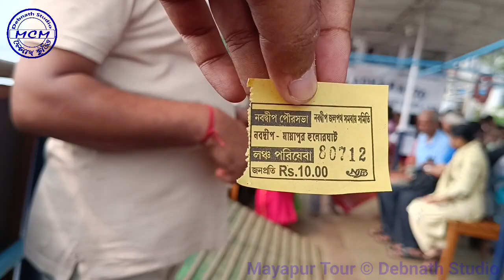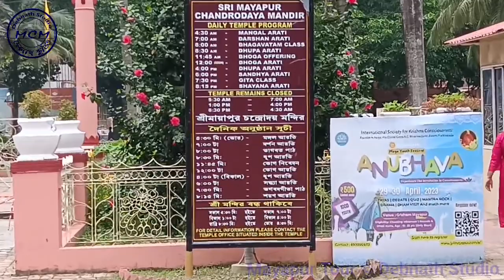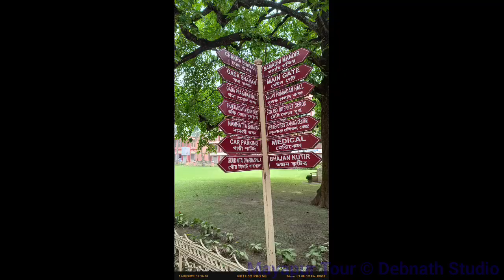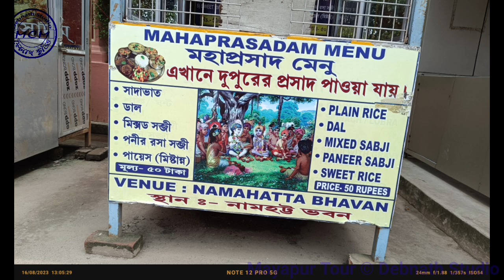Our Mayapur Tour in 2023 । মায়াপুর ভ্রমণ পরিক্রমা 2023 । মায়াপুর ইসকন মন্দির ।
Mayapur is a neighbourhood of Bamanpukur, in the Nabadwip CD block in the Krishnanagar Sadar subdivision of the Nadia district, West Bengal, India. It's situated at the confluence of the Jalangi River and the Bhagirathi, a tributary of the Ganges. The area is considered spiritually significant by followers of Gaudiya Vaishnavism.

ইস্কন দ্বারা নবনির্মিত মায়াপুর (পূর্বে যাহা শ্রীমন্মহাপ্রভুর দ্বারা দণ্ডিত এবং শরণাপন্নিত চাঁন্দকাজীর কবর স্থলীর কারণে মিয়াপুর নামে পরিচিত ছিল) পশ্চিমবঙ্গের নদিয়া জনপদে অবস্থিত একটি ইস্কন দ্বারা নবনির্মিত নগরী যা ইস্কনের প্রমুখ কার্যালয় ও পশ্চিমবঙ্গের একটি নবীন অন্যতম পর্যটন কেন্দ্র৷ মায়াপুর ভাগীরথী নদীর পূর্বপাশে অবস্থিত। নবীন মায়াপুরের কাছেই জলঙ্গী নদী ভাগীরথী নদীতে মিশেছে।